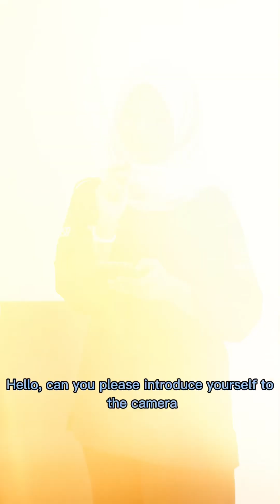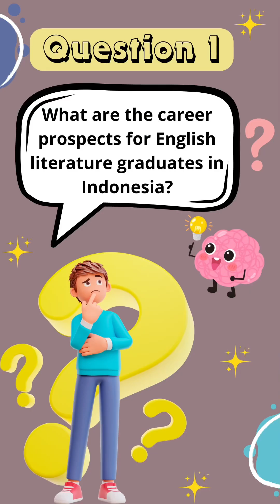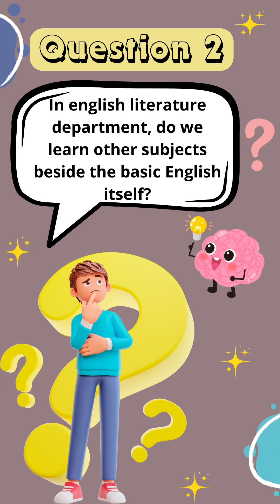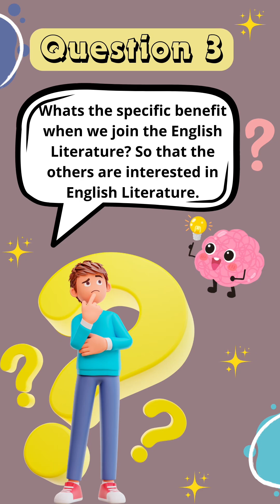E-learning eps. 2🤩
"What do we study in English literature?"
"What are the job prospects?"
Are you curious about the answer?🤔⁉️

Well, in this episode we answer all the exciting questions from fellow new students about the English Literature Department💬🤗

The speakers:
Rahmadila Nurlali
Ma'am Tristy Kartika Fi'aunillah
Desita Nurul Masyithoh
Rose Heaveny Shine
Yumna Rovan Salsabilla
Muhammad Sandy Fernanda